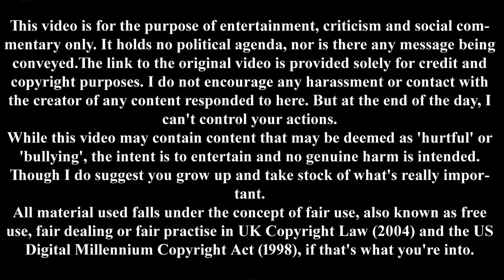Ashton Daniel on Pronouns and Preferences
Ashton Daniel delivers a masterpiece of ignorance and entitlement when it comes to conversation.

BTC: 1LCXVDjvqiqNLqiBvScKrzNqrgKLYPicBR

Theme

Links